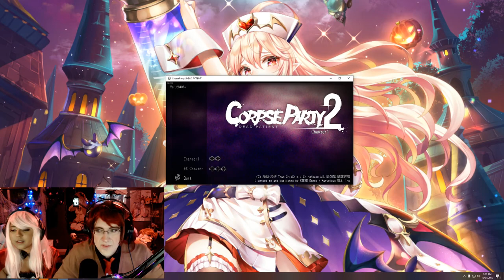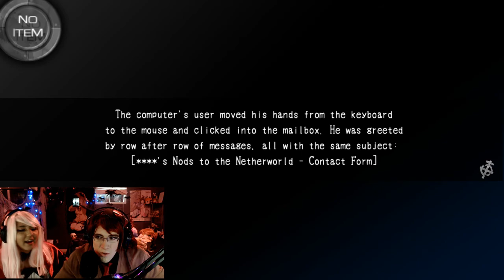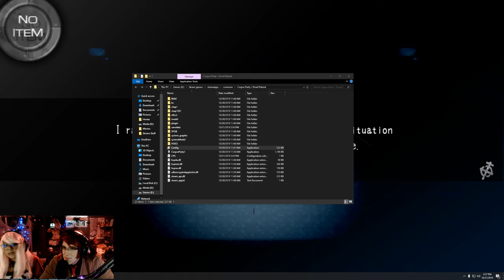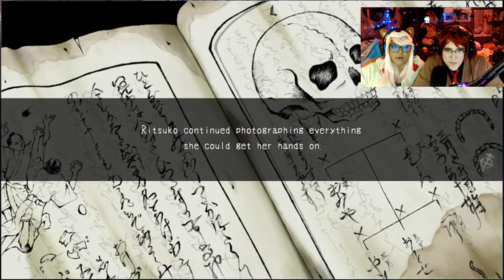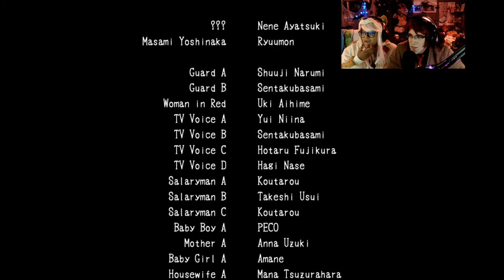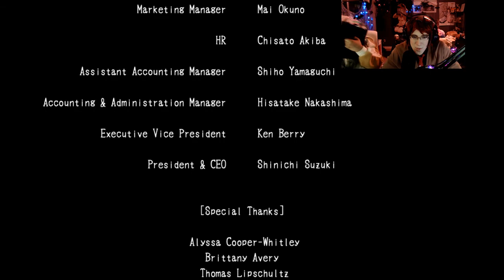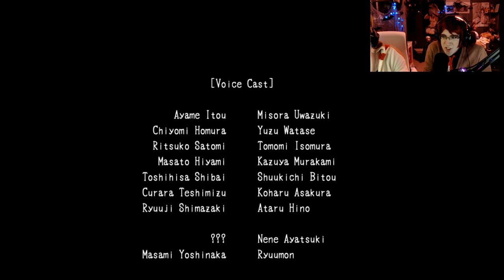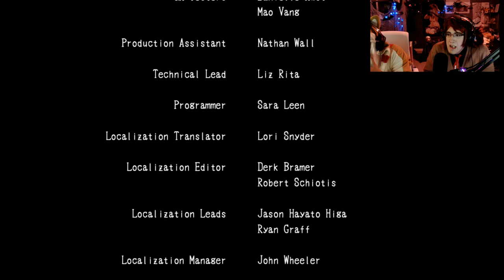Cirno's Halloween Special 2019 - Part 1.2 (Corpse Party 2)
Played live:
October, 2019

Description:
High-schooler Ayame awakens from a coma in a seemingly abandoned hospital, strapped to an operating table. It turns out she’s not as alone as she thought, but she’ll come to wish she were.